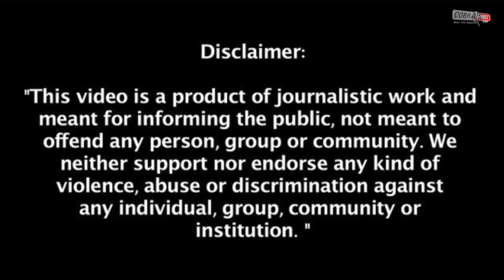Nagaland: Mob Vandalises Assam Rifles Camp After 14 Civilians Killed in Security Op | Cobrapost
@CobraPostIndia An angry mob allegedly vandalised an Assam Rifles camp in Nagaland’s Mon district after 14 civilians were killed in firing by security forces in a suspected case of ‘mistaken identity’. A curfew has now been imposed in the district. The mob went on a rampage, demanding immediate action against those involved in the killing. The chorus is also growing for the repeal of the Armed Forces Special Powers Act (AFSPA). Which grants special powers to the armed forces to maintain public order in “disturbed areas”. Videos of the vandalism went viral on social media even as the authorities imposed a ban on internet services in the district.